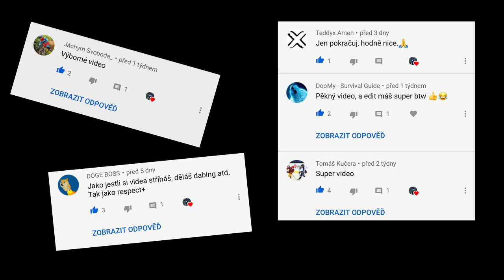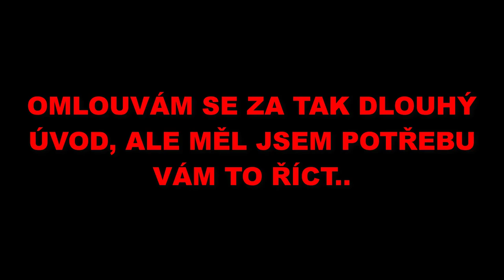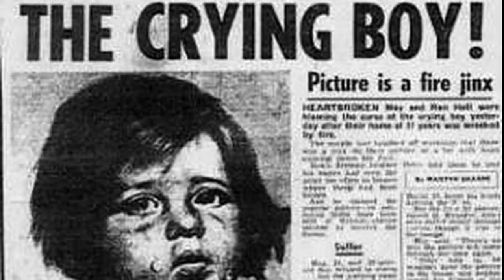TOP 10 PROKLETÝCH PŘEDMĚTŮ. KTERÉ OPRAVDU EXISTUJÍ